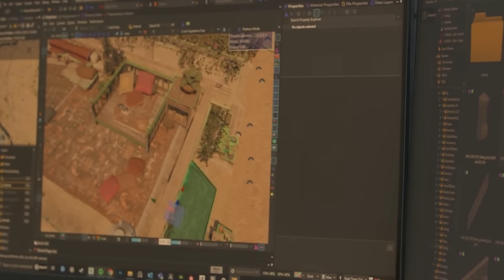Assassin's Creed Mirage - Prototype Footage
Compilation of prototype clips from Ubisoft's developer diaries of Assassin's Creed Mirage.